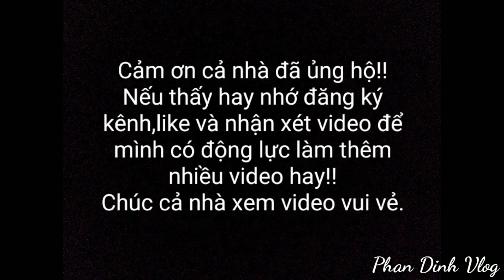Sau 1 Tháng Đặt Lợp Tép Trở Lại ( Và cái kết ) Tập 23 Phan Định m Vlog#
Cũng hơn 1 tháng rồi mình không đặt lợp tép, hôm nay làm tiếp 1 video đặt lợp tép, mời cả nhà cùng xem.
# Bản quyền video thuộc Phan Dinh Vlog #